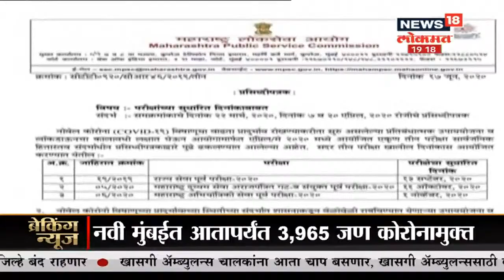Pune :Vijay Wadettiwar करताहेत दिशाभूल, सारथीच्या कारभारावरून पेटलं राजकारण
पुण्यामध्ये सारथी च्या कारभारावरून राजकारण होत आहे . मराठा क्रांती मोर्चाच्या नेत्यांची आज मदत पुनर्वसन नेत्यांबरोबर बैठक झाली मात्र याला मराठी क्रांती मोर्चांन आज बगल दिली आहे. वड्डेटीवार दिशाभूल करत आहेत असं देखील म्हटलं आहे.

/News18Lokmat